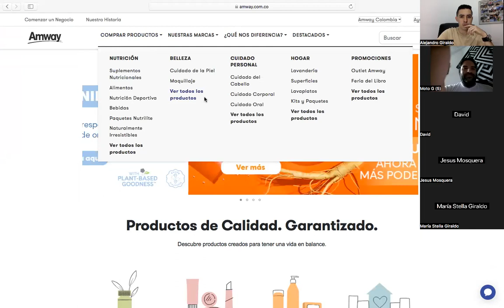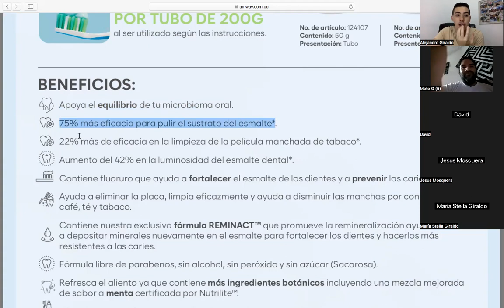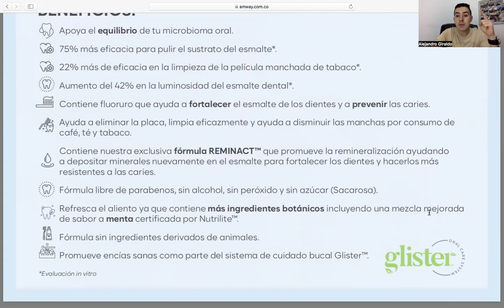ME DIJO QUE SE CASO CON LAS MARCAS😱 MIRA LO QUE LE RESPONDI🤭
Es La mejor oportunidad #1 emprendimiento del mundo para tener un negocio propio en Internet y lograr independencia financiera

“El éxito es la realización progresiva de un sueño”